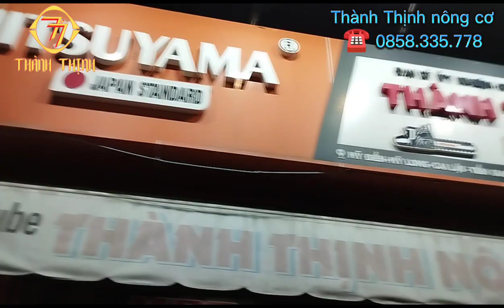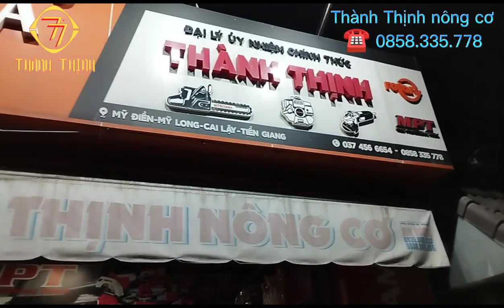Video chào năm mới ,máy móc hấp dẫn siêu vip ☎️0858.335.778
giới thiệu đến tất cả quý bà con một số máy móc linh kiện bên cửa hàng đang kinh doanh